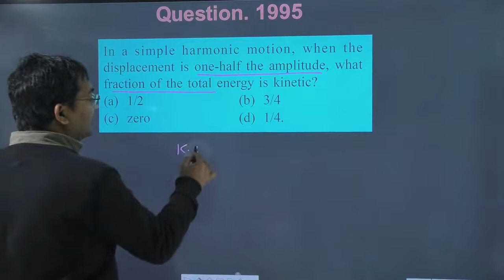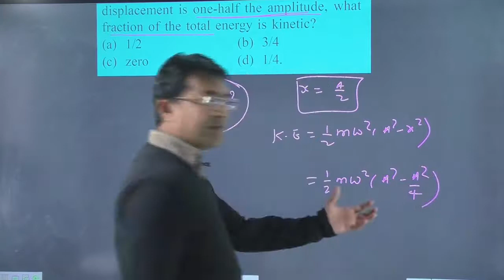In a simple harmonic motion when the displacement is one-half the amplitude what fraction of the